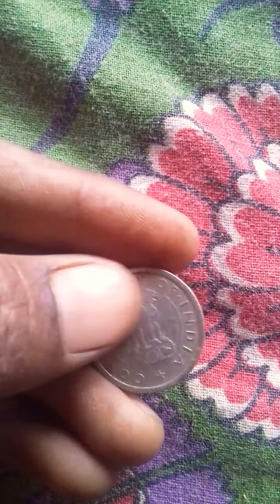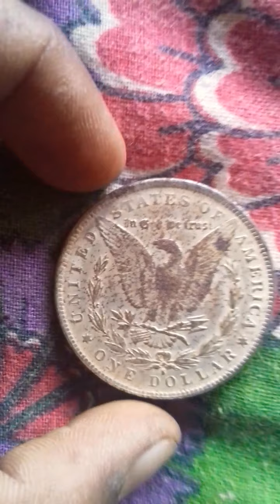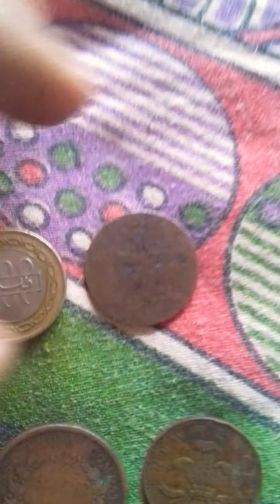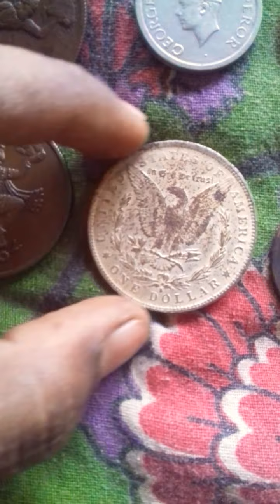Purane coin jo sayad hi kisike pash honge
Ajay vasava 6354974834